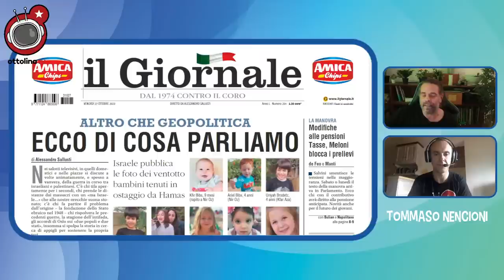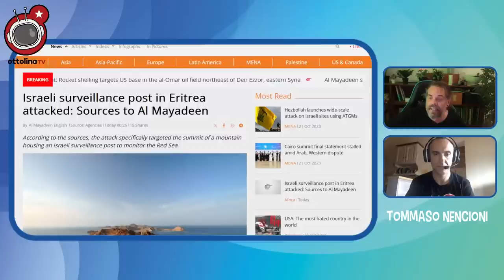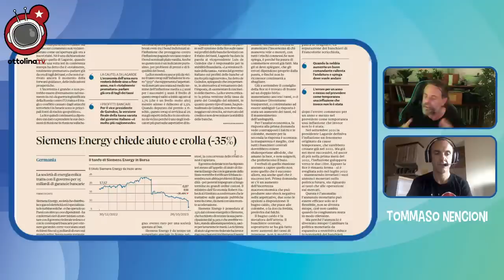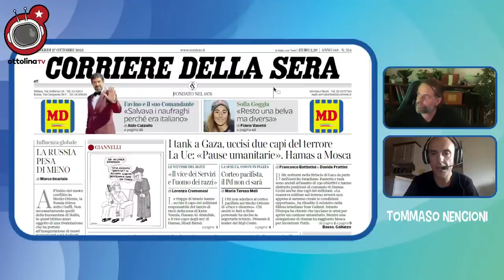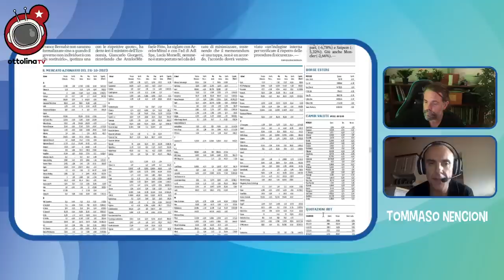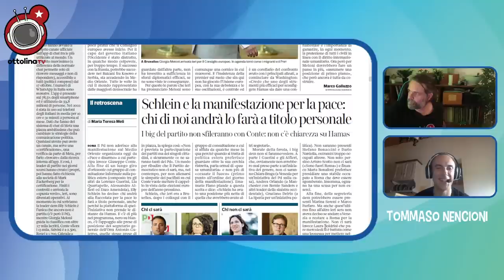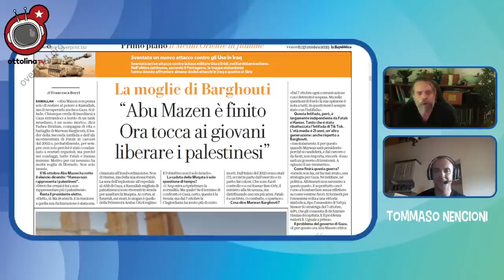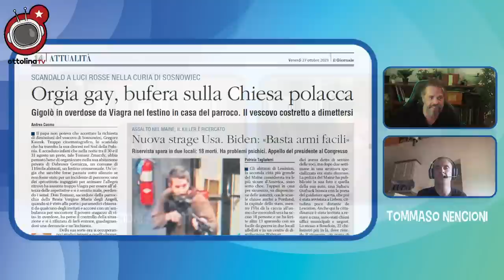LA RASSEGNA STRAMBA DEL VENERDI - Gaza: asse Putin Iran? - con Tommaso Nencioni 27/10/2023